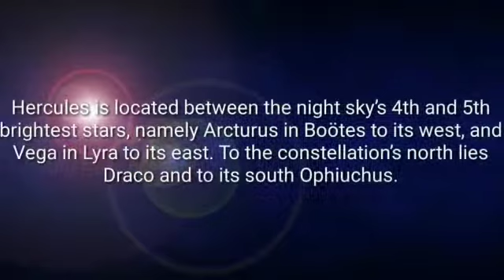Buruj Hercules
Projek membuat video bagi Program How To Conquer Space Knowledge di SM Sains Miri pada 5-7 Julai 2019.